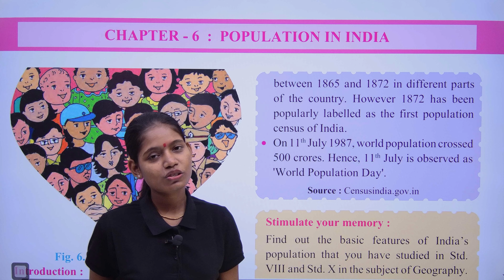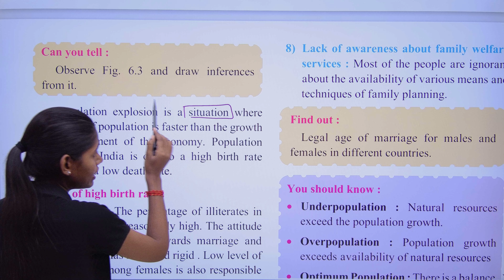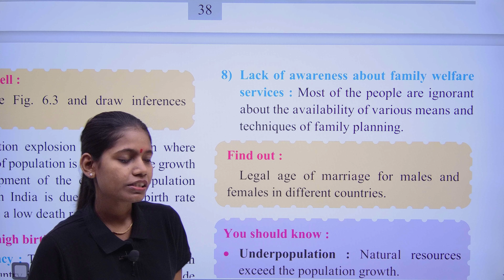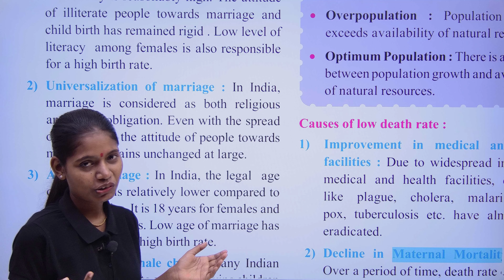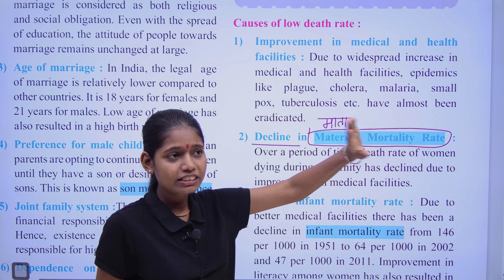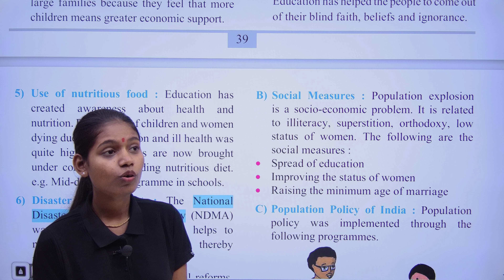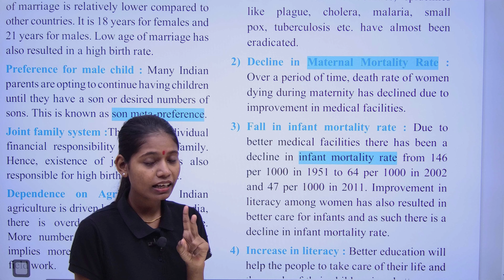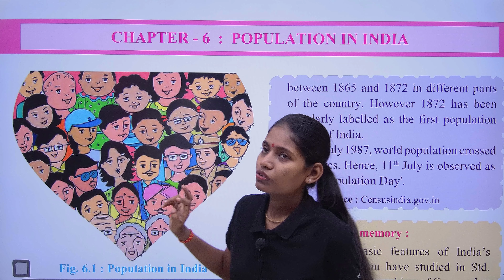Population explosion in india 11th class Economics chapter 6 explain in Hindi lecture 3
This is lecture no 3 of chapter 6 Population in india
In this video I have explain Population explosion in india